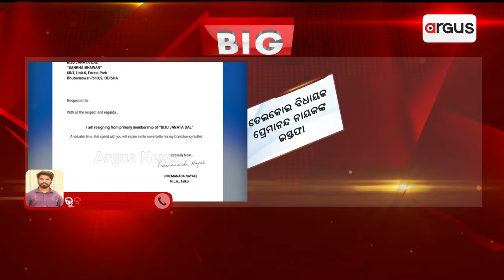ବିଜେଡି ପ୍ରାଥମିକ ସଦସ୍ୟ ପଦରୁ ଇସ୍ତଫା ଦେଲେ ପ୍ରେମାନନ୍ଦ ନାୟକ || Telkoi MLA Premananda Nayak Resigned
ବିଜେଡି ପ୍ରାଥମିକ ସଦସ୍ୟ ପଦରୁ ଇସ୍ତଫା ଦେଲେ ପ୍ରେମାନନ୍ଦ ନାୟକ ।